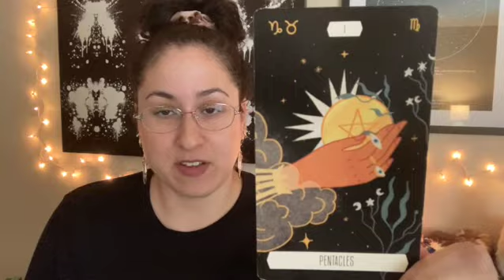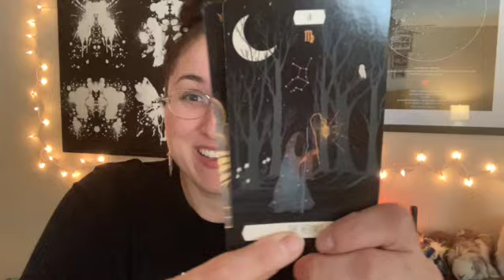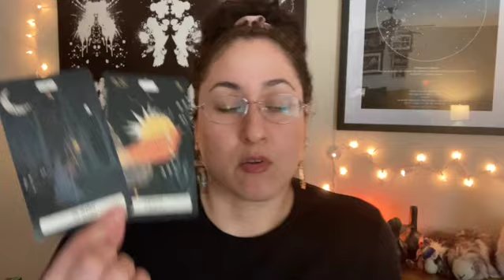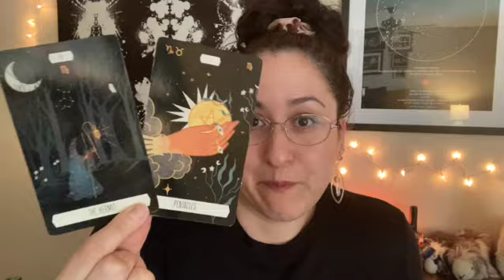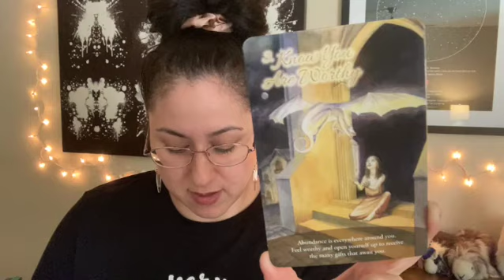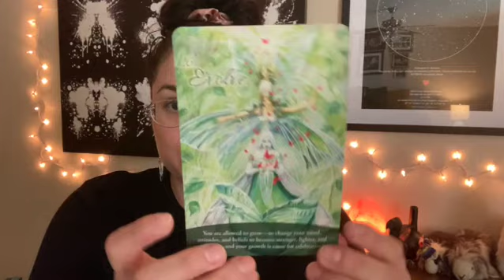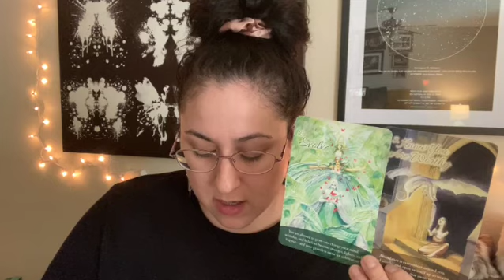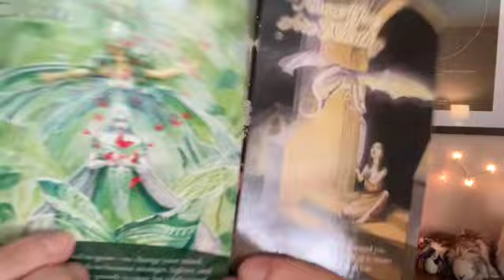Weekly Energy Forecast: May 13-19 | Opportunities for Growth & New Relationships | New Perspectives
Welcome to this week's energy forecast, where I tap into the current energies using astrology, channeling, tarot and oracle cards and the Universe's divine guidance. My goal each week is to highlight a theme(s) that you can use in your own soul journey for practical yet spiritual guidance, empowerment, reassurance, and confirmation.

➡️ GOLDEN NUGGETS (WEEKLY THEMES):
Big energetic openings for growth.
Tap into how you feel in your body for decisions.
Evaluating longevity & authenticity of relationships.

➡️ TIMESTAMPS:
Intro 0:00
Personal Note 1:12
Astro Bites 3:26
5/13 | Sun Conjunct Uranus 3:54
5/13 | Venus Sextile Saturn 7:00
5/15 | Mercury Enters Taurus 9:17
5/17 | Mercury Square Pluto Retrograde 12:38
5/18 | Venus Conjunct Uranus 13:51
5/18 | Jupiter Cazimi 17:38
5/19 | Sun Sextile Pisces 19:59
Coming Up 21:44
Tarot Forecast 23:05
Personal Note 30:10
Outro 30:58